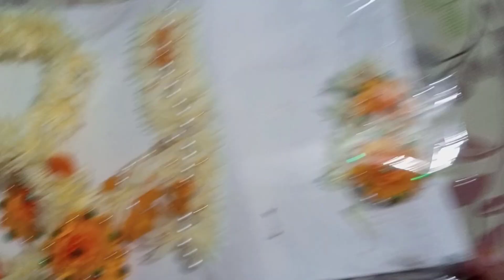my jewellery collection 💍jewellerycollection